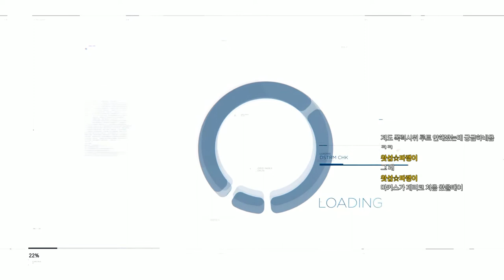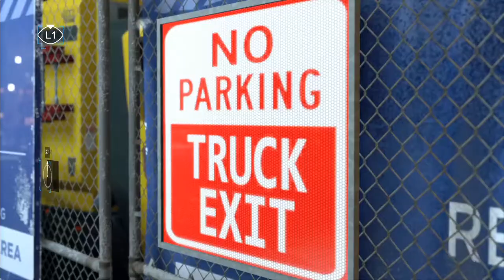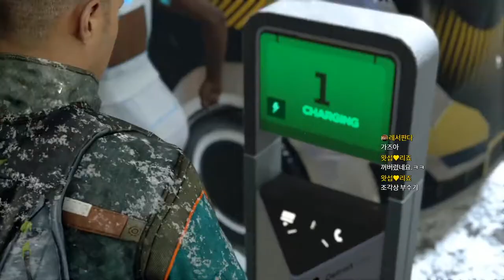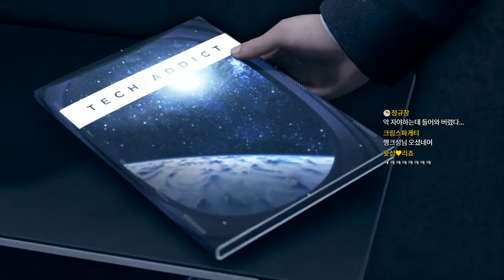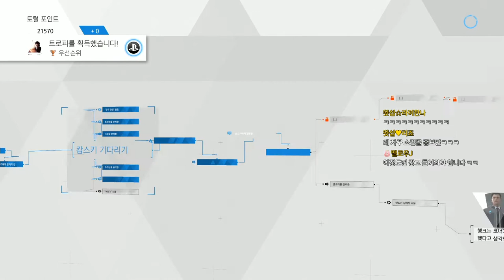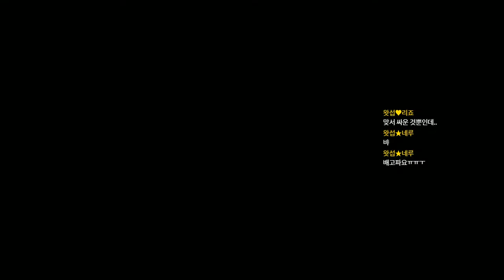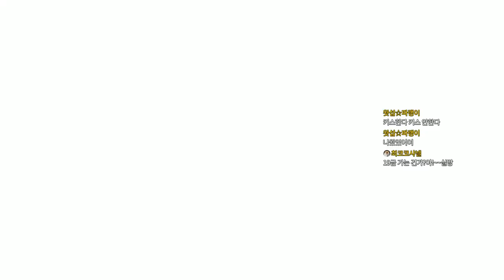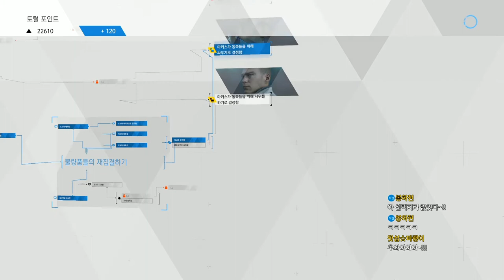디트로이트 비컴휴먼 #11 폭력시위/수용소루트 (Detroit: Become Human)｜왓섭! GAME